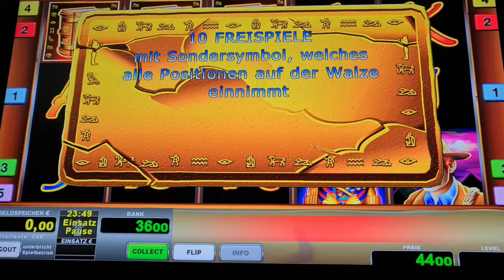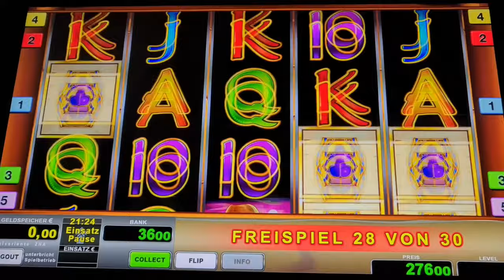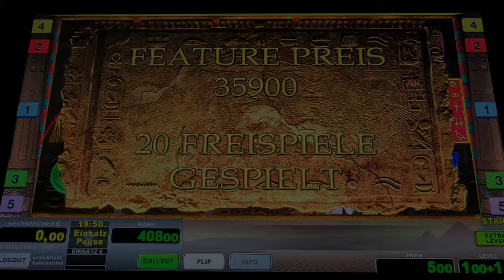Book of Ra Classic🔥 2€ Freispiele ohne Ende🔥 Novoline Spielothek Geht ab 🔥